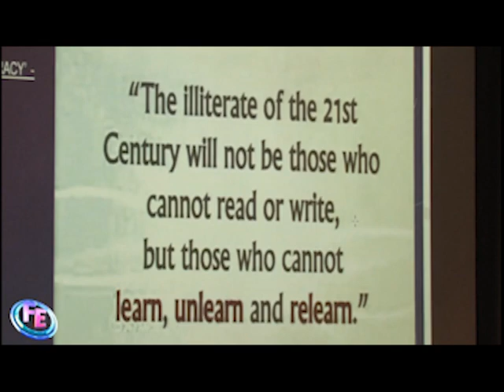FE Convention UK april 2018 - Martin Kenny (model of the universe)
Martin Kenny at the FE convention in Birmingham, april 2018. This is the only footage I was able to recover from his presentation.

After months of discussions, we still have not received more than 60% of all the footage taken by our camera team. We do apologize!!